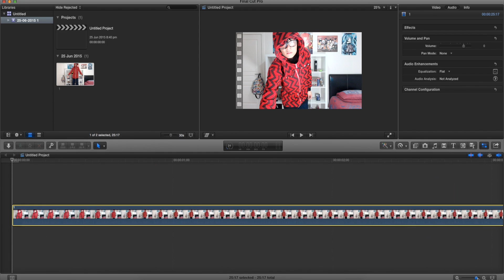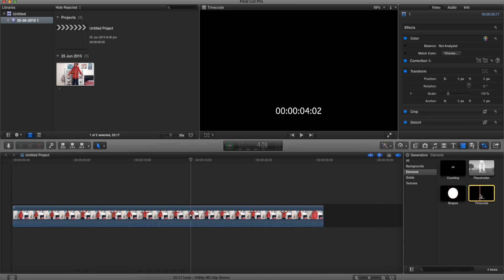How to add a Timer in Final Cut Pro X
If you want to know how to add a timer in Final Pro X, then this short tutorial will you demonstrate how to quickly and efficiently apply this technique to your videos.